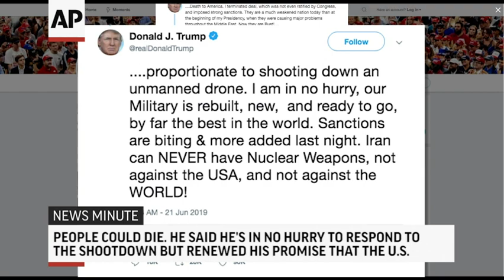AP Top Stories June 21 P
Here's the latest for Friday, June 21st: Trump calls off Iranian strikes, citing likely deaths; UN chief urges US and Iran to avoid escalation; Massive explosion at Philly plant; Grey seals copy human speech and music.